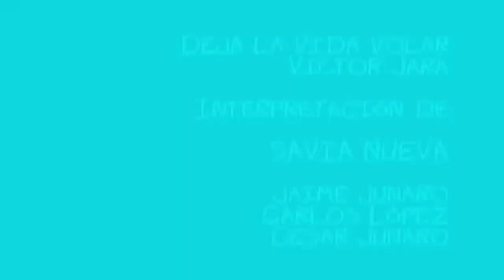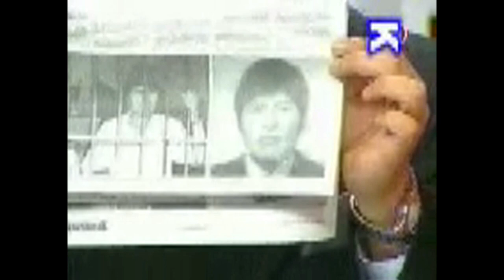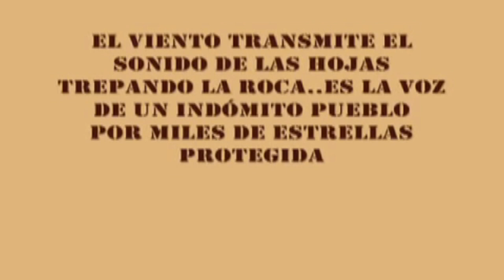SAVIA NUEVA DE BOLIVIA EXITOS-JAIME JUNARO -DJ-MARCELO SANJINES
SAVIA NUEVA DE BOLIVIA EXITOS MIX-JAIME JUNARO
DJ
MARCELO SANJINES